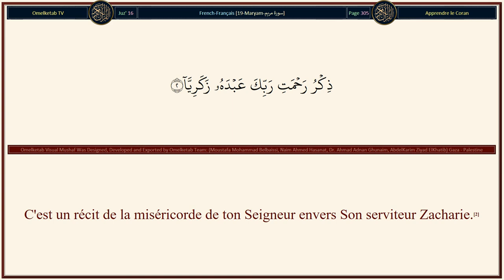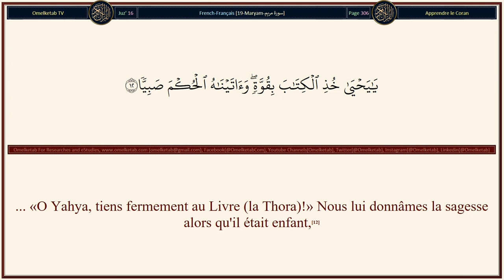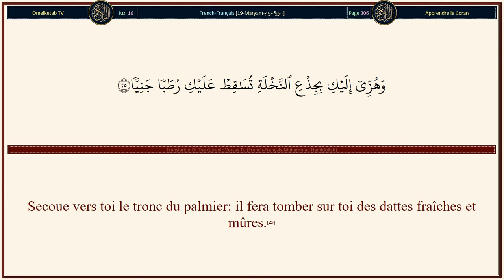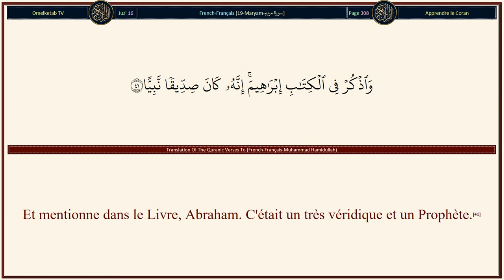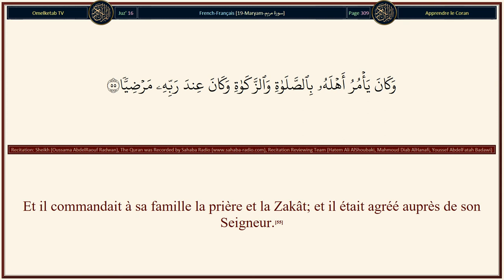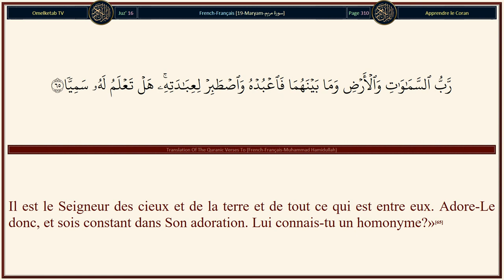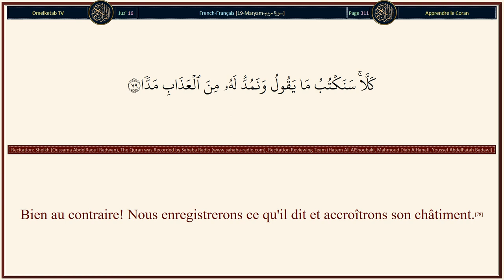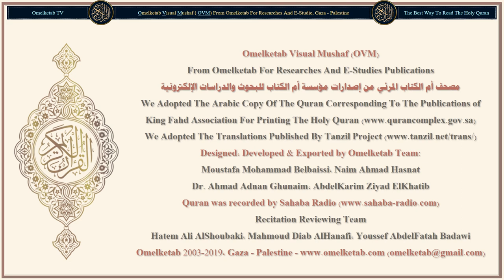19 Maryam سورة مريم French Français Muhammad Hamidullah Radwan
19-Maryam-سورة مريم-French-Français-Muhammad Hamidullah-Radwan... [Mentionne, dans le Livre (le Coran), Marie, quand elle se retira de sa famille en un lieu vers l'Orient.(16)Elle mit entre elle et eux un voile. Nous lui envoyâmes Notre Esprit (Gabriel), qui se présenta à elle sous la forme d'un homme parfait.(17)Elle dit: «Je me réfugie contre toi auprès du Tout Miséricordieux. Si tu es pieux, [ne m'approche point].»(18)Il dit: «Je suis en fait un Messager de ton Seigneur pour te faire don d'un fils pur».(19)Elle dit: «Comment aurais-je un fils, quand aucun homme ne m'a touchée, et que je ne suis pas prostituée?»(20)Il dit: «Ainsi sera-t-il! Cela M'est facile, a dit ton Seigneur! Et Nous ferons de lui un signe pour les gens, et une miséricorde de Notre part. C'est une affaire déjà décidée».(21)Elle devint donc enceinte [de l'enfant], et elle se retira avec lui en un lieu éloigné.(22)Puis les douleurs de l'enfantement l'amenèrent au tronc du palmier, et elle dit: «Malheur à moi! Que je fusse morte avant cet instant! Et que je fusse totalement oubliée!»(23)Alors, il l'appela d'au-dessous d'elle, [lui disant:] «Ne t'afflige pas. Ton Seigneur a placé à tes pieds une source.(24)Secoue vers toi le tronc du palmier: il fera tomber sur toi des dattes fraîches et mûres.(25)Mange donc et bois et que ton œil se réjouisse! Si tu vois quelqu'un d'entre les humains, dis [lui:] «Assurément, j'ai voué un jeûne au Tout Miséricordieux: je ne parlerai donc aujourd'hui à aucun être humain».(26)Puis elle vint auprès des siens en le portant [le bébé]. Ils dirent: «O Marie, tu as fait une chose monstrueuse!(27)«Sœur de Hârûn, ton père n'était pas un homme de mal et ta mère n'était pas une prostituée».(28)Elle fit alors un signe vers lui [le bébé]. Ils dirent: «Comment parlerions-nous à un bébé au berceau?»(29)Mais (le bébé) dit: «Je suis vraiment le serviteur d'Allah. Il m'a donné le Livre et m'a désigné Prophète.(30)Où que je sois, Il m'a rendu béni; et Il m'a recommandé, tant que je vivrai, la prière et la Zakât;(31)et la bonté envers ma mère. Il ne m'a fait ni violent ni malheureux.(32)Et que la paix soit sur moi le jour où je naquis, le jour où je mourrai, et le jour où je serai ressuscité vivant.»(33)Tel est Issa (Jésus), fils de Marie: parole de vérité, dont ils doutent.(34)Il ne convient pas à Allah de S'attribuer un fils. Gloire et Pureté à Lui! Quand Il décide d'une chose, Il dit seulement: «Sois!» et elle est.(35)Certes, Allah est mon Seigneur tout comme votre Seigneur. Adorez-le donc. Voilà un droit chemin».(36)]

Surah Name: 19-Maryam-سورة مريم
Language: Arabic & French - Français
Translator